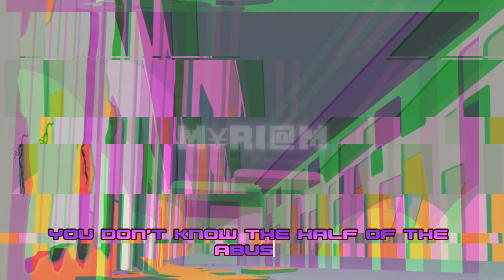Gwen Stacy - AMV - Marvel's Spider-man 2017 - Heathens - ORIGINAL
Mon premier AMV sur Gwen Stacy, proposez moi d'autres personnages à faire en commentaire si vous voulez.

My first AMV on Gwen Stacy, suggest me other characters to do in comment if you want.

Mi primer AMV sobre Gwen Stacy, sugiérame otros personajes para hacer en los comentarios si quieres.

أول AMV لي على Gwen Stacy، اقترح علي شخصيات أخرى للقيام بها في التعليق إذا كنت تريد ذلك.